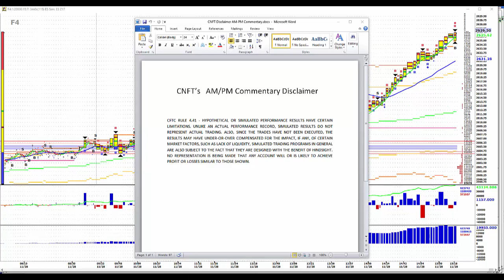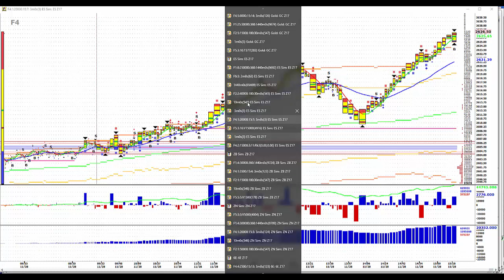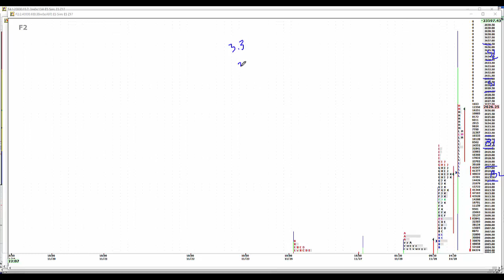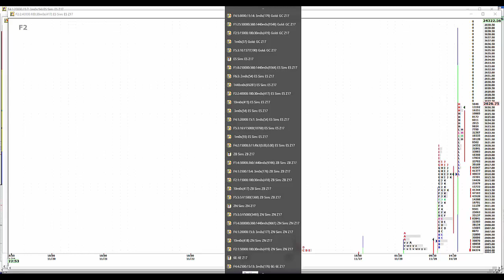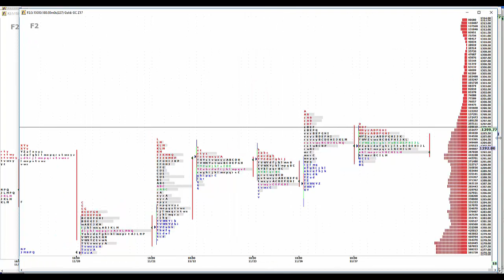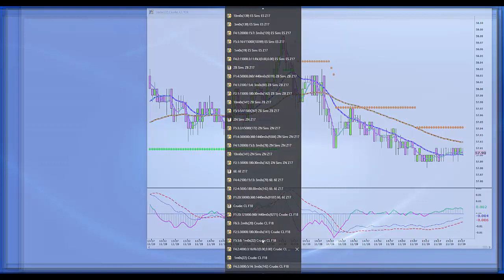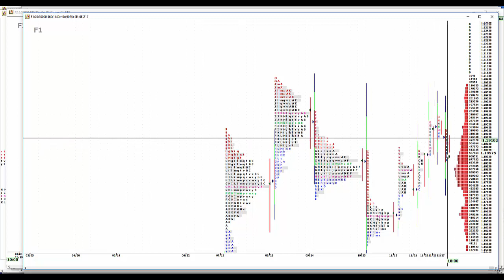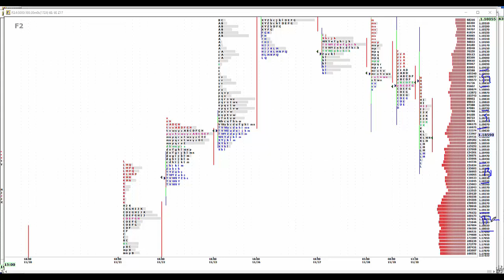11-28-17 CNFT PM Commentary